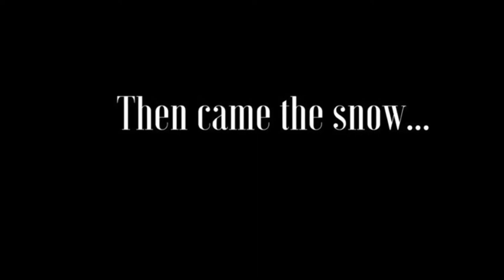WHAT THE FAMILY?!